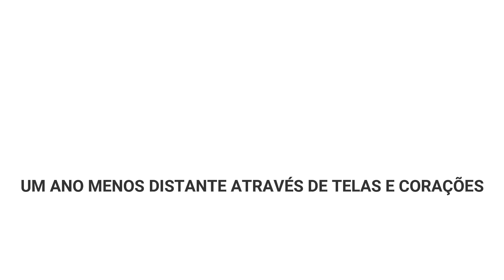SMILE (Vídeo de fim de ano do SDC)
Vídeo final da nossa mostra de curtas com imagens e pessoas que marcaram o ano do SDC em 2020.

E como a música diz, sorrir mesmo que a gente não tenha motivos porque quando a gente sorri o universo conspira para nos deixar felizes.

Feliz 2021 a todos, com paz, amor e vacina!!